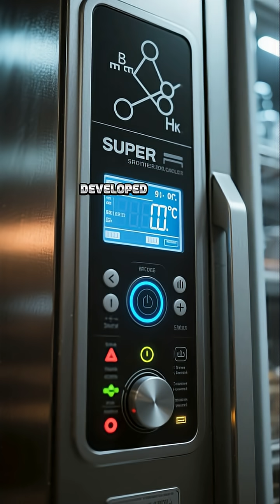China Reaches Edge of Absolute Zero with Breakthrough Super Refrigerator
Chinese scientists at the National Center for Nanoscience and Technology have developed a revolutionary cooling system